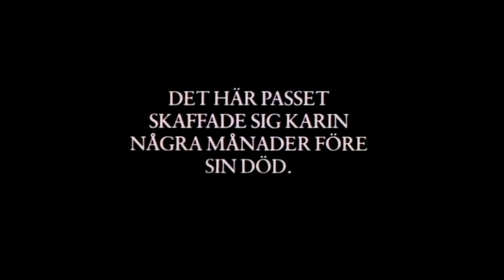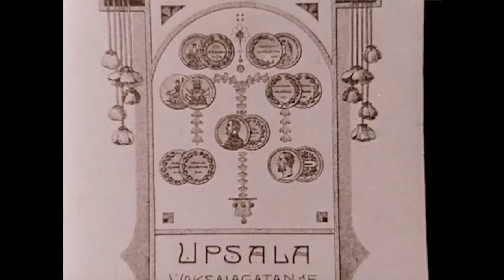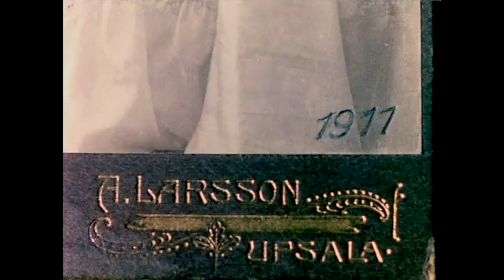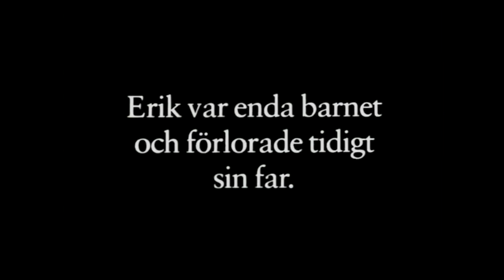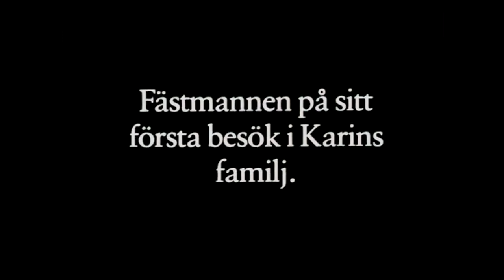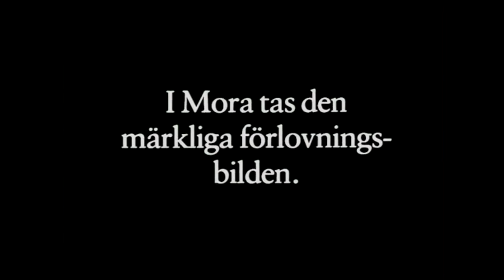Karin's Face [Karins ansikte] (1986) by Ingmar Bergman, Clip: Karin...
The Image:  A beautiful and moving tribute to Bergman's mother Karin - it is the simplicity that is beautiful.  Just a bunch of family photos - no clever tricks, no artifice.
And almost no explanation - just a few intertitles and quiet piano music especially commissioned by Bergman (composed by one of his many wives!)

Karin had already been dead for 20 years when Bergman constructed this little film - of which I present a few 'pages'...